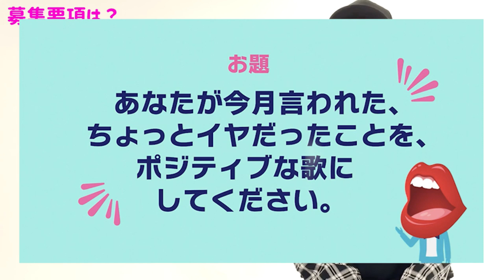50万円の電子クーポンがもらえるコンテストに出場します？！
提供：ブリティッシュ・アメリカン・タバコ・ジャパン

▼AHA! オーラルソングコンテストの応募はこちら

応募期間
ラウンド2：2021年5月10日（月）〜2021年5月24日（月）

応募方法
①こちらが提供したメロディに合わせて、ヒネりのあるオリジナルの歌詞で歌った動画を撮影。

③「AHAオーラルソング​」のハッシュタグを付けて、あなたのTwitterアカウントから撮影した動画を投稿して応募完了。

応募条件
※ 応募者が満25歳以上の喫煙者であること。
※ 日本国内にお住まいの方（景品の発送先が日本国内の方）。

最優秀賞者には電子クーポン50万円分！！！！
すごくないですか！！！是非皆さんどしどし参加してくださいね！

 〒107-6228
  UUUM株式会社　虹色侍宛

動画編集、サムネイル
hiroki inoue